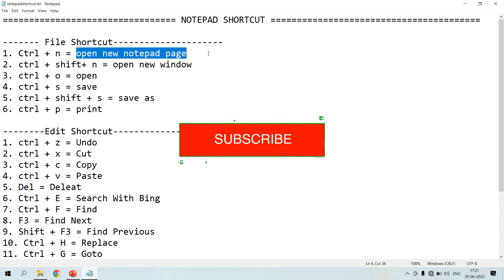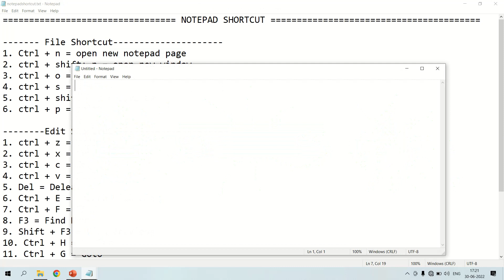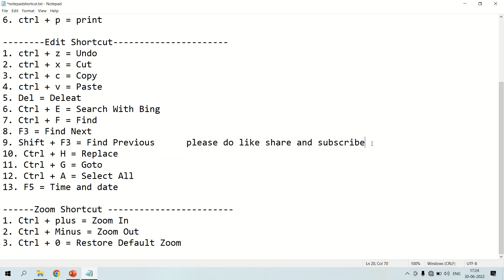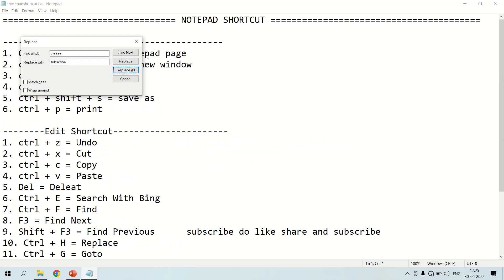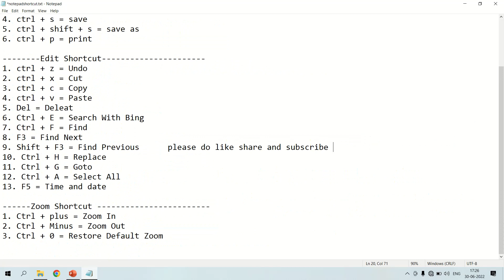Keyboard Tips and Tricks. Notepad shortcut keys.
In this season we are going to learn Notepad shortcut keys A to Z with example and how to use notepad shortcut keys.
We are discuss notepad all shortcut keys like edit file open file save file find word replace word etc...
in the end of Season we are discuss how to file zoom in and zoom out or set default size soo watch complete very informative video